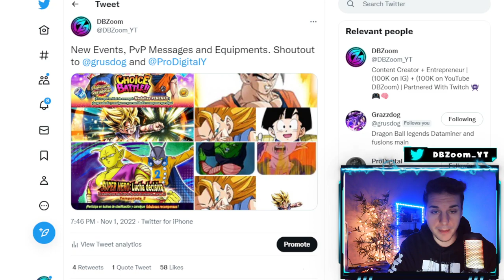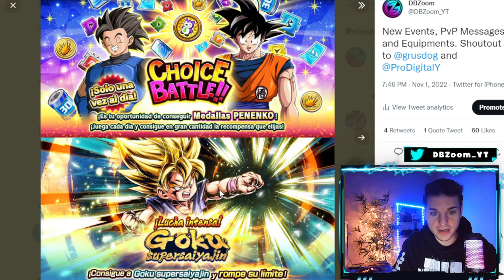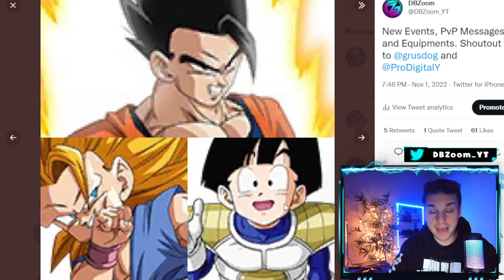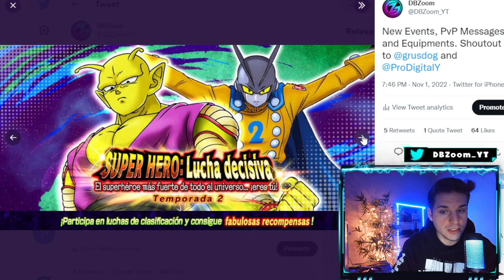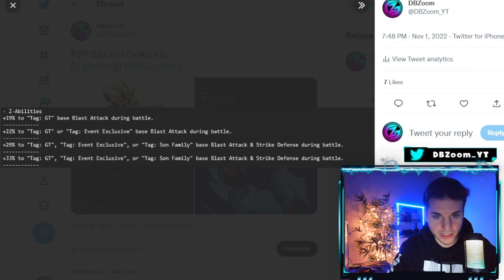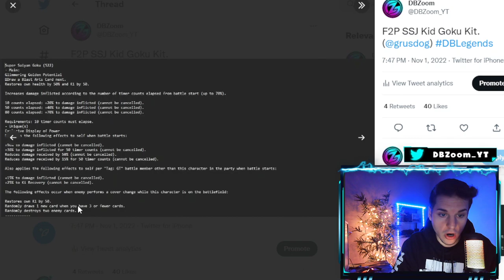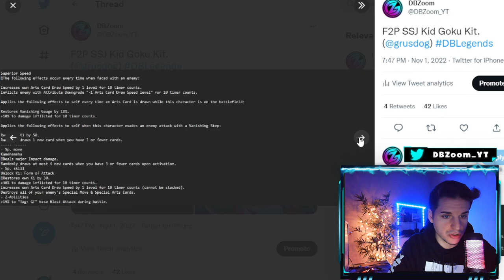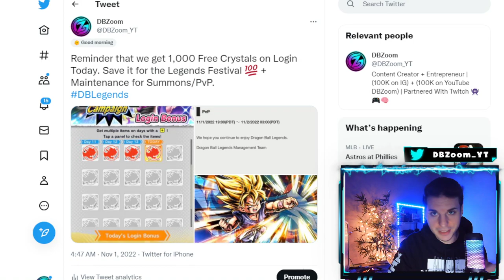🔥 NEW LEAKS ARE HERE!!!! NEW EVENTS, EQUIPMETS AND F2P SSJ KID GOKU LOOKS BROKEN!!!!!! (DB Legends)